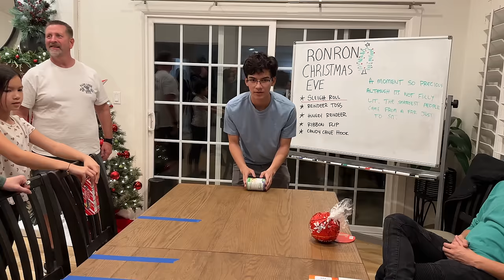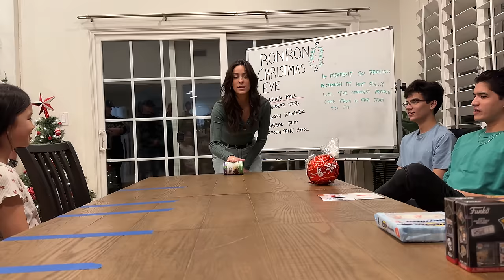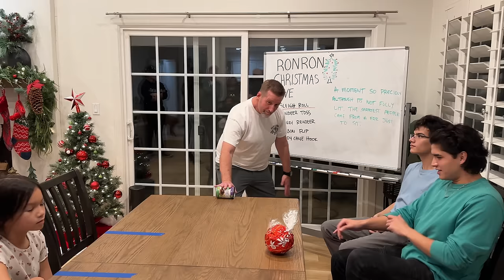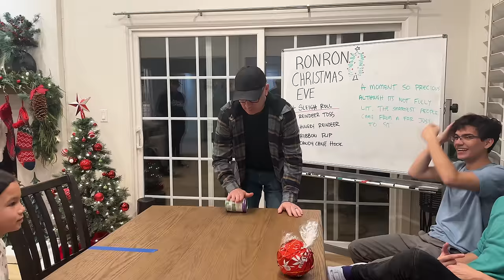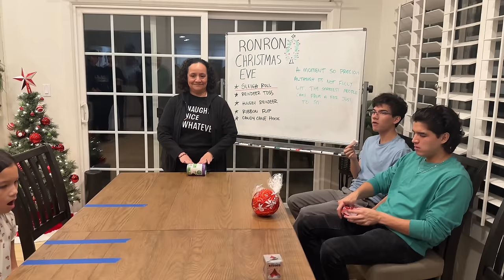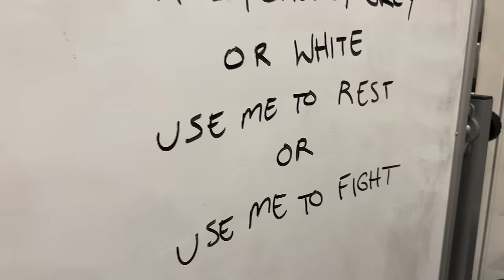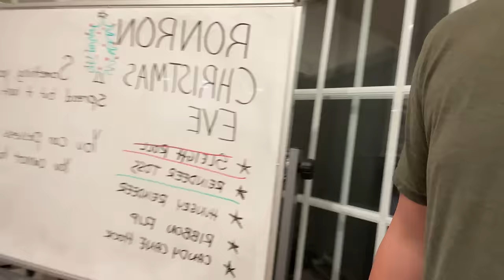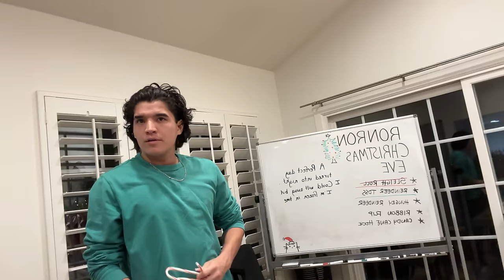I'VE BEEN WANTING THIS ALL YEAR!!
HAPPY HOLIDAYS!!! If this video hits 10 THOUSAND LIKES I'll keep posting 3 times a week in January!